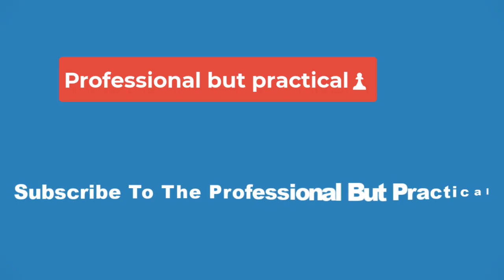🔴New Kingdom Of The Planet Of The Apes Trailer Confirms We’re Closer Than Ever To That Original🔴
New Kingdom Of The Planet Of The Apes Trailer Confirms We’re Closer Than Ever To That Original Movie Twist

Footage from the Kingdom of the Planet of the Apes makes it abundantly clear that the distance between the franchise at its current state and the 1968 classic that started it all has finally closed. Released during Super Bowl XVIII, the second full trailer for the new Planet of the Apes film provides an in-depth look at the characters featured in the saga's next chapter, while also teasing the changes the world has experienced since the last installment. Picking up a few centuries after War for the Planet of the Apes, the fourth movie in the reboot series begins a new era in the franchise.

The Kingdom of the Planet of the Apes trailer shows that the franchise has moved far beyond the days depicted in War for the Planet of the Apes. In the case of the former, humans were in a heated conflict with the apes, with the two factions each trying to determine the fate of the world. Of course, the result was in favor of the apes. The aftermath of their victory is on display in the new footage, which promises a story where humans, who lost all the power they once held (and more), are being caught and enslaved by the apes.

What's become of the humans in Kingdom of the Planet of the Apes is deeply reminiscent of Planet of the Apes, but that's hardly the only detail connecting the two films. The new Kingdom of the Planet of the Apes trailer creates an even more interesting link between them via its space teases. One scene shows its human protagonist gazing at a telescope in what looks to be the ruins of an observatory. Another shot shows models of planets in the Milky Way Galaxy. From the looks of things, the movie will tease humanity's interest in the stars, which is quite telling when considering the basis of the original film's plot.

Space exploration and astronomy matter very little in the scope of the reboot series, but are central to the story of the 1968 movie; after all, the story revolves around astronauts taking off into space during the 1960s and winding up back on Earth. Of course, the main character - Charlton Heston's George Taylor - is under the impression that his ship crossed over into another solar system, unaware that they were on Earth all along. Since he eventually gets wrapped up in the affairs of the apes, Kingdom of the Planet of the Apes' space connections serve as a hint toward this key event in the Planet of the Apes timeline.

With Kingdom of the Planet of the Apes referencing the very plot device that acted as the backbone of Planet of the Apes, it's become all the more likely that the upcoming sequel will indeed build a bridge to the 1968 classic. In fact, the landscape of the world shown in Kingdom of the Planet of the Apes reveals how that can happen. The movie includes man-made structures, like the observatory and the telescope, as fixtures of the past left over from the time when humans ruled the planet. These relics from human history could easily include the Statue of Liberty.

Based on the condition of the ruined buildings seen in the Kingdom of the Planet of the Apes, the broken top half of the Statue of Liberty lying on the beach in Planet of the Apes' ending would fit seamlessly into this world. Recreating such a shot in Kingdom of the Planet of the Apes could work as the perfect, final building block toward the story told in the original movie. Going in this direction could end the franchise, or set up a new installment.